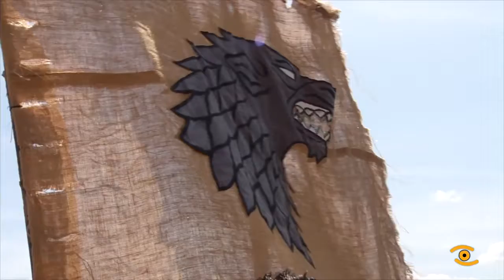Festa Normanda de Foz 2018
Os normandos chegaban á praia de Tupide con ansias de tomar Foz, pero os veciños desta vila costeira non estaban dispostos a caer en mans dos nórdicos e pese a situación de indefensión colleron como armas todo o que tiñan ao seu alcance para facerlles fronte. Miles de persoas achéganse a Foz este día para ver desde o dique ou o areal esta representación a máis importante destes festexos.